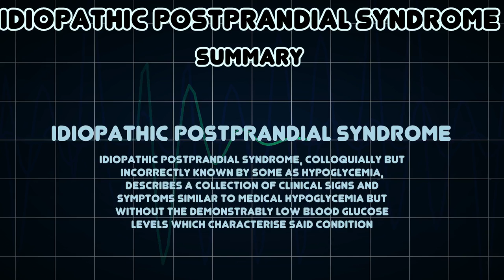Idiopathic postprandial syndrome (Medical Condition)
Symptoms, risk factors and treatments of Idiopathic postprandial syndrome (Medical Condition)

Idiopathic postprandial syndrome, colloquially but incorrectly known by some as hypoglycemia, describes a collection of clinical signs and symptoms similar to medical hypoglycemia but without the demonstrably low blood glucose levels which characterise said condition